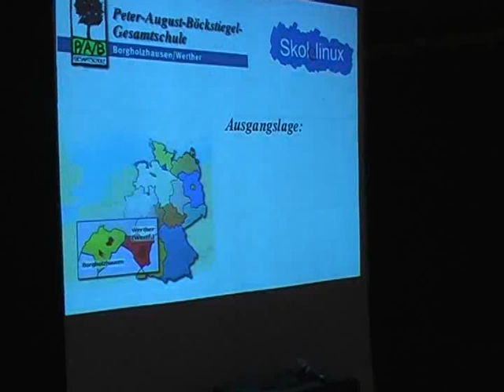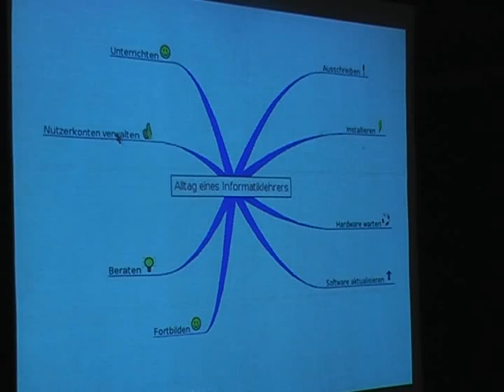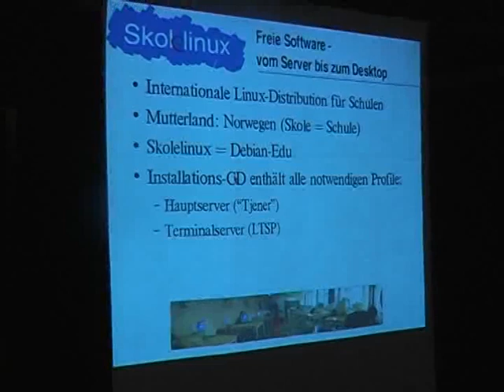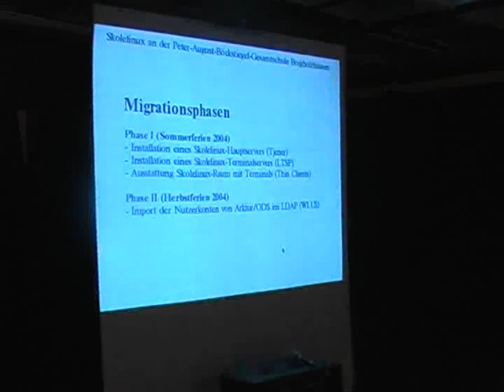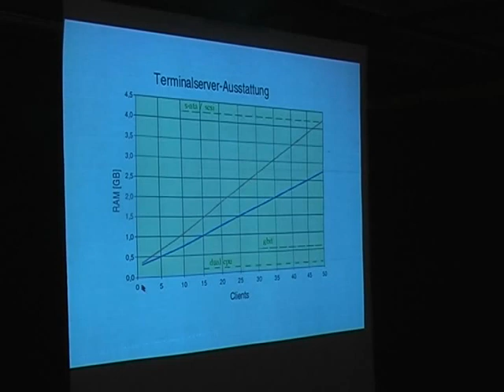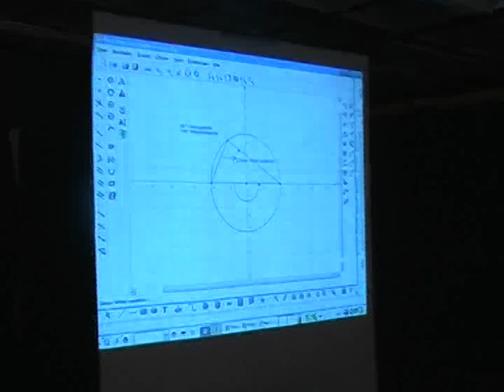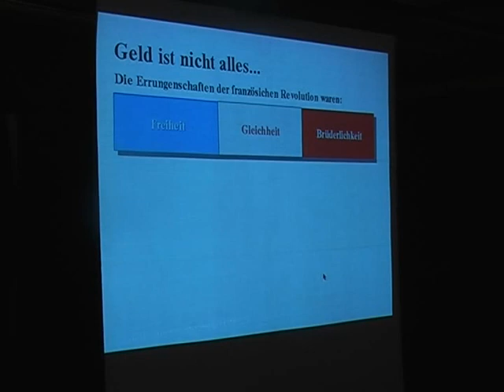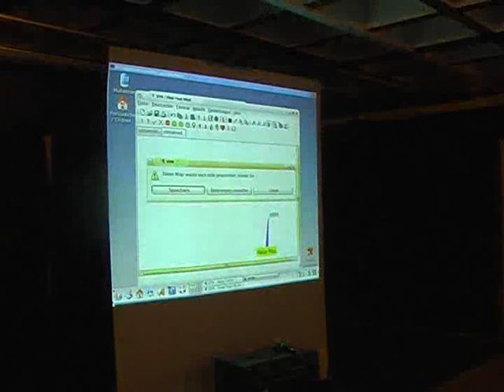Skolelinux in Aktion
by Ralf Gesellensetter

Room: plenary
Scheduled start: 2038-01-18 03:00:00